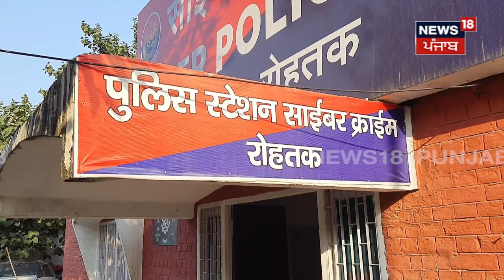PGI ਦੇ ਡਾਕਟਰ ਕੋਲੋਂ ਸ਼ਾਤਿਰ ਠੱਗ ਨੇ ਮਾਰੀ 62 ਲੱਖ ਠੱਗੀ ! Rohtak News | Haryana News | N18V